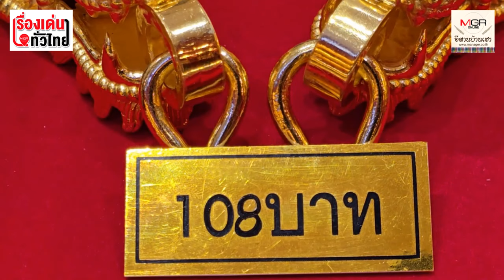สร้อยทองคำยักษ์ หนัก 108 บาท มูลค่าเฉียด 5 ล้าน : เรื่องเด่นทั่วไทย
หลังเจ้าของร้านทองวารินเยาวราช สาขาตลาดเจริญศรี โพสต์คลิปวีดีโอโชว์สร้อยคอทองคำน้ำหนัก 1.6 กิโลกรัม หรือ 108  บาท มูลค่าเกือบ 5 ล้านบาท ทำให้มีกระแสพูดถึงในโซเชียลอย่างแพร่หลาย บางส่วนบอกว่าหนักขนาดนี้น่าจะเป็นทองปลอม